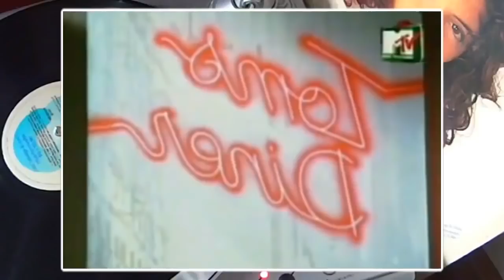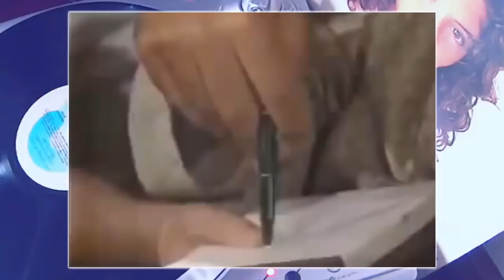MEU BEM MEU MAL INTERNACIONAL (1991) | ALBUM REVIEW